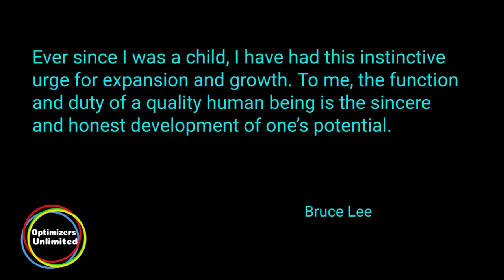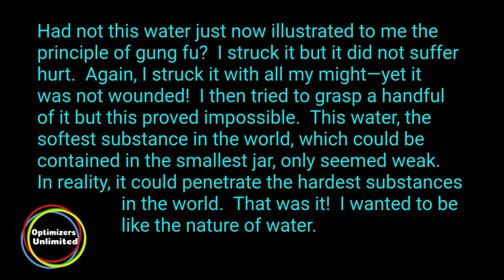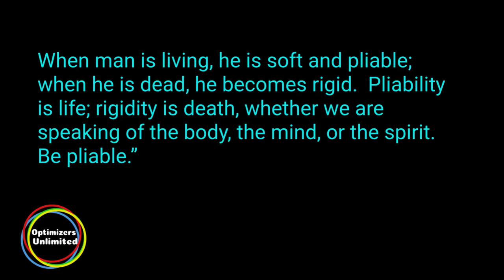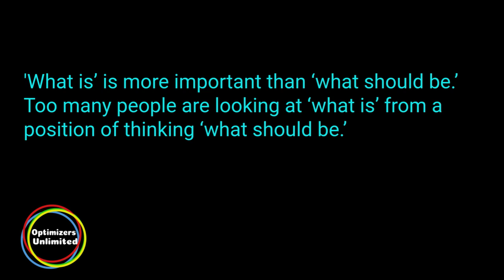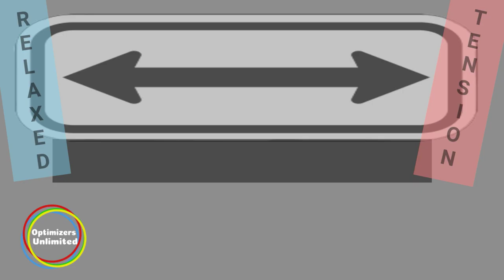What Bruce Lee Wanted You To Know (Part 1)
This is the first video in a series on the wisdom of Bruce Lee.  In this video the focus is on how Bruce Lee used water as a metaphor for life.

“Ever since I was a child, I have had this instinctive urge for expansion and growth. To me, the function and duty of a quality human being is the sincere and honest development of one’s potential.” -Bruce Lee
When Bruce Lee was a young teenager in Hong Kong, his teacher, Yip Man, advised him to conserve his energy by going with nature rather than against it.  Bruce was extremely aggressive and resisted this advice.  Nevertheless, Yip Man reminded Bruce of the following: “Never assert yourself against nature.  Never be in frontal opposition to any problem but control it by swinging with it.”  However, Bruce continued to disregard this instruction.  Finally, his teacher said, “Don’t practice this week.  Go home and think about what I’ve said.”
At age 13 this frustrated Bruce because martial arts was his passion.  He couldn’t imagine a week without working with his teacher on what he loved most.  Why did he not understand what his teacher was saying?  Why was this so difficult for him to comprehend and embrace?  One day during his week away, he went into the Hong Kong harbor in a small boat.  In a fit of anger, Bruce punched the water with full fury several times!  Then he had an epiphany which he later wrote down:
“Had not this water just now illustrated to me the principle of gung fu?  I struck it but it did not suffer hurt.  Again, I struck it with all my might—yet it was not wounded!  I then tried to grasp a handful of it but this proved impossible.  This water, the softest substance in the world, which could be contained in the smallest jar, only seemed weak.  In reality, it could penetrate the hardest substances in the world.  That was it!  I wanted to be like the nature of water.”
One basic property of water is that it is unstoppable.  Water is in motion and if blocked temporarily, is ready to flow the second the containment is released.  Even water that seems still and appears not to be moving is being refilled with springs underneath or replenished with snow or rain above.  Water that isn’t replenished gets stale and stagnate—eventually withering up to nothing.  Bruce Lee stated, “Like flowing water, life is perpetual movement.”  Living, active water is in motion.  It never sits idle.  Examples of this that Bruce mentioned are waves in the ocean or flowing rivers.
Another aspect of water is its pliability.  Bruce stated: “When man is living, he is soft and pliable; when he is dead, he becomes rigid.  Pliability is life; rigidity is death, whether we are speaking of the body, the mind, or the spirit.  Be pliable.”  Toss a rock into a lake, and the lake adapts to make space for the rock.  When Bruce attempted to grasp water in his hands, it ran through his fingers.  When he punched the water with his fist, it moved out of the way and did not suffer harm.  The flexibility of water is one of its greatest strengths.  When observing powerful storms, Bruce Lee commented, “Notice that the stiffest tree is most easily cracked, while the bamboo or willow survives by bending with the wind.”  When we embrace pliability, we can flow with the situation rather than resist it.  Many view this as weakness, but it is truly a great strength when we not only understand the concept but become pliable as a way of being.  When we are present and aware, we can respond—not with preconceived notions of how it should be—but with flexible responses to how it is.  Bruce Lee noted, “What is’ is more important than ‘what should be.’  Too many people are looking at ‘what is’ from a position of thinking ‘what should be’.”

“Be like water making its way through cracks. Do not be assertive, but adjust to the object, and you shall find a way round or through it. If nothing within you stays rigid, outward things will disclose themselves. Empty your mind, be formless. Shapeless, like water. If you put water into a cup, it becomes the cup. You put water into a bottle and it becomes the bottle. You put it in a teapot it becomes the teapot. Now, water can flow or it can crash. Be water, my friend.”  --Bruce Lee